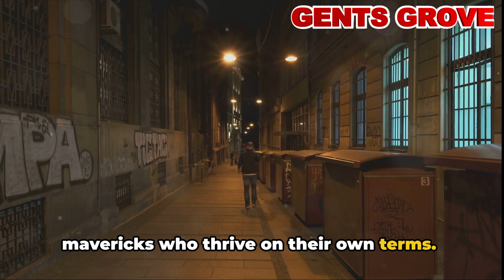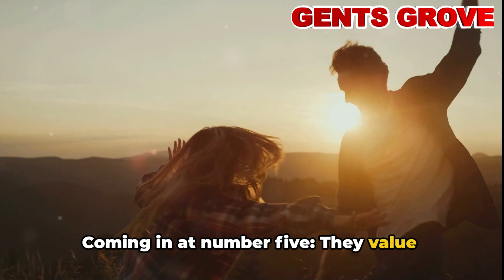10 WEIRD Things Sigma Males Do That Are Actually Completely Normal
10 WEIRD Things Sigma Males Do That Are Actually Completely Normal

In this thought-provoking video, we dive deep into the fascinating world of Sigma males, exploring their unique yet normal habits. Backed by extensive psychological studies and real-life observations, we unravel the characteristics that make Sigma males stand out in society. Join us on this enlightening journey as we gain rare insights into their mindset, social dynamics, and daily routines. Discover how Sigma males navigate the world with confidence and independence. Don't miss out on the chance to understand this intriguing personality archetype better. Together, let's uncover the hidden truths behind this enigmatic group.
OUTLINE:
00:00:00
Introduction to Sigma Males
00:00:42
The 10 Weird things Sigma males do
00:03:00
Summary of Sigma Male Behaviors